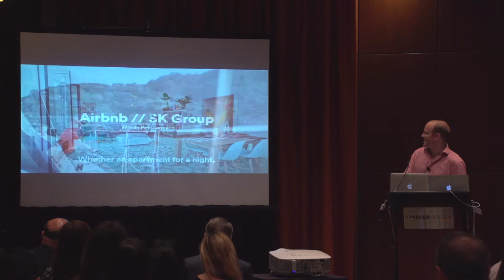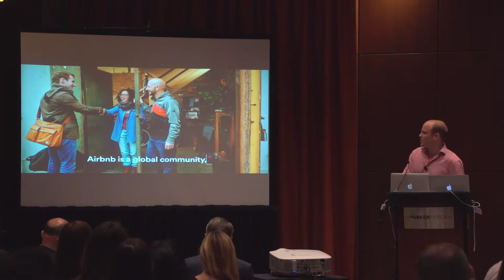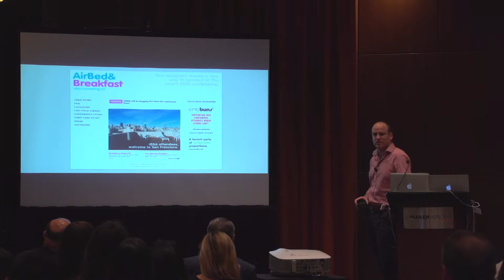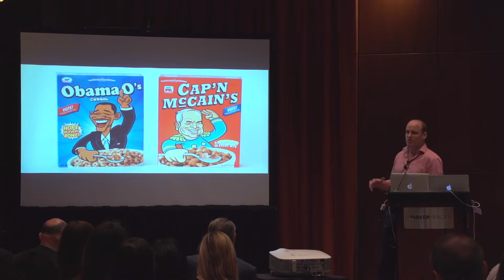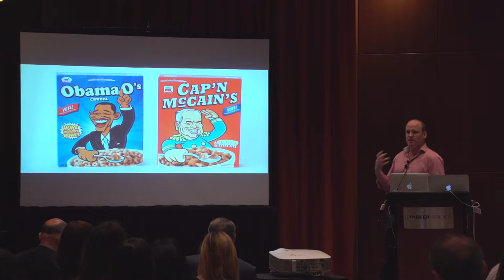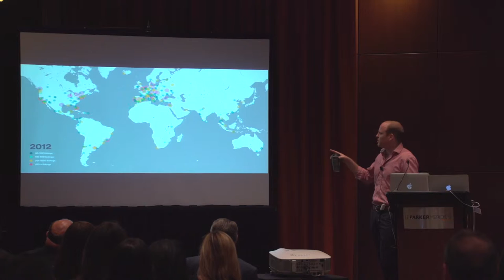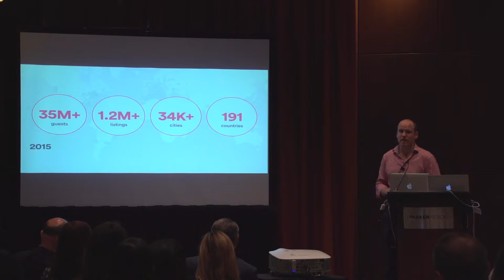Destination Talent 2015: Recruiting in Hypergrowth - Wrede Petersmeter, Airbnb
Wrede Petersmeyer, the NY General Manager of Airbnb explains the challenges of growing from three founders to a company doing business in 34,000 cities in 191 countries around the globe.